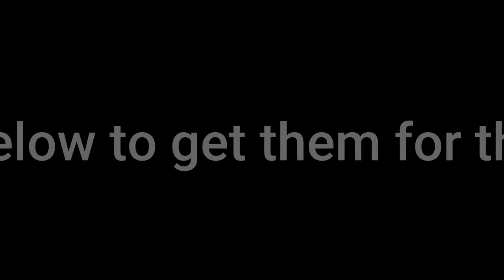Quick Flow Male Enhancement Ingredients (DON'T BUY YET: My Shocking Results!)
Hit the link to get a discount on this super potent male enhancement product! I've bought other pills for ed, and this is by far the best product I've ever tried! That's the reason I created this review video to share my shocking experience with quick flow! I hope you get value from this review.

Age-related decline in sexual health leads to low sex drive, absence of stamina, failure to perform, taking a toll on both your self-confidence and your relationships. Are you tired of not being able to achieve an erection when you require it? Are you embarrassed about your size and absence of remaining power? Have you attempted other pills with no outcomes and just damaging negative effects?

This male enhancement pill is a revolutionary male enhancement formula that has actually been developed to boost male virility, vigor, and vitality. This supplement is improved with pro-sexual nutrients which work synergistically to ramp up sexual stamina, increase remaining power, and above all boost sexual confidence.

Another amazing thing about these quick flow ed pills is that I haven't experienced side effects whatsoever, except that I want to get frisky with my wife all the time, which is definitely a good thing!

Certainly these pills have recharged my sex life, and I'm sure you will experience great success using this supplement too!

HORNY GOAT WEED EXTRACT
An ancient aphrodisiac, Horny Goat Weed, may help improve sexual stamina and staying power, letting you enjoy extreme orgasms.

TONGKAT ALI EXTRACT
One of the most well researched sexual nutrients, Tongkat Ali aids with restoring libido levels and improving sexual self-confidence.

SAW PALMETTO EXTRACT
A powerhouse of sexual benefits, this herb promotes erectile response and also enhances testosterone levels.

WILD YAM EXTRACT
This ancient root might assist regulate state of mind patterns to decrease tension and stress and anxiety associated to sexual performance pressure.

NETTLE EXTRACT
Nettle root extract can deal with the sex-binding bead making the testosterone readily available for the body to utilize.

The active ingredient matrix includes organic extracts and active botanicals which are reliable and totally safe . Recently this powerful product has actually appeared to the public without the requirement of a prescription. This is a testament to its security, efficacy, and no side impacts guarantee.

How does it work to support sexual health?

HEALTH OF THE CORPORA CAVERNOSA
The pills increase blood flow into the corpora cavernosa, enabling more blood flow to the penis and to produce more longer-lasting and intense  erections.
CELL REGENERATION
To take full advantage of the expansion of the corpora cavernosa which generates excellent erections, your body should produce new cells faster.  So this supplement is abundant in anti-oxidants, proven to help in the formation of new tissue.
HORMONE BALANCE
The pills also increase the concentration of the hormone, testosterone, mainly responsible for the male libido and have strong influence on the power of erections and quality of orgasms.
ENERGY AND PERSONALITY
 Additionally, the pills are abundant in compounds that provide additional energy so that you can enjoy your new power and potency all night.

RENEWED SEX DRIVE & SEX DRIVE
This male enhancement pills supplement replenishes testosterone levels and energy shops to reignite the passion and desire, elevating your libido and libido.
BIGGER & FIRMER ERECTIONS
It boosts blood flow to the penis, assisting you achieve harder, stronger, and longer erections, on-command.
LONGER STAYING POWER
The pills enhance the penis's blood holding capability, postponing ejaculations to help you last long throughout sexual encounters.
INCREASED PENIS SIZE
Regular use of this item may result in succeeding delivery of blood to the penis, which might help increase penis size.

If you want to improve your sexual performance, hit the link at the beginning of the description to claim a bottle for a special discount! I hope you've found this review helpful!

Look up Quick Flow Male Enhancement Ingredients, where can you buy quick flow, and male enhancement pills reviews. You may also search for male enhancement reviews 2021, and lots more!